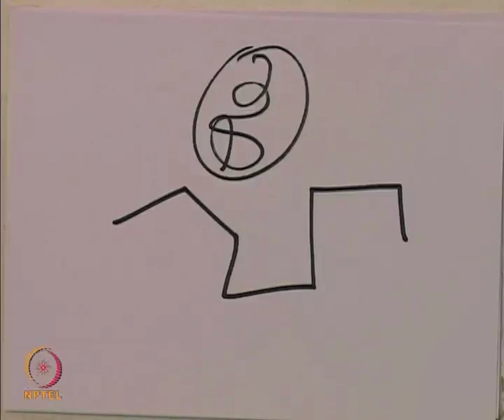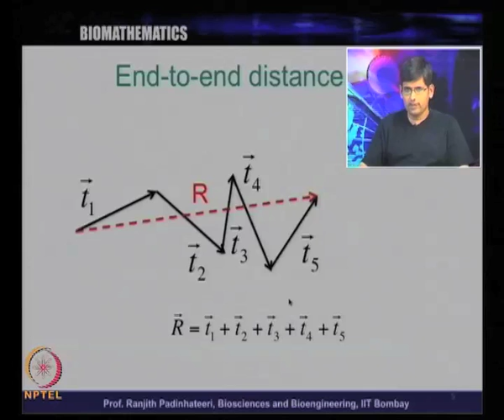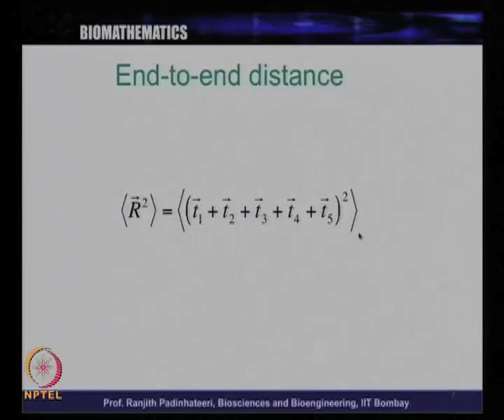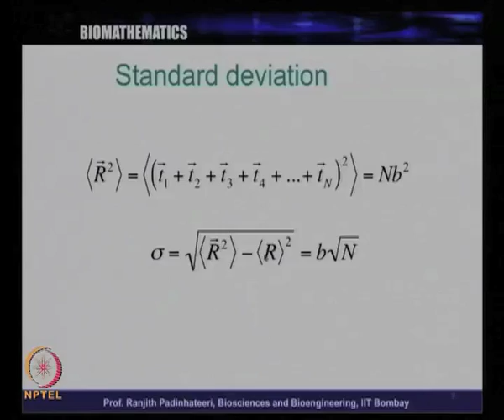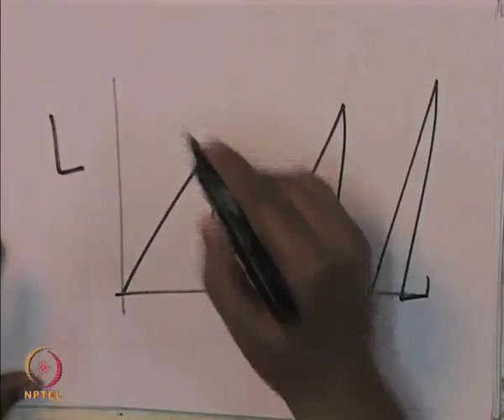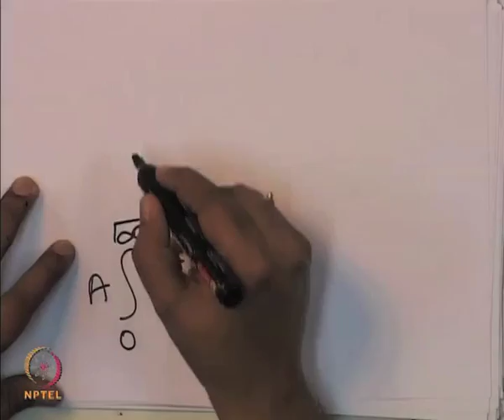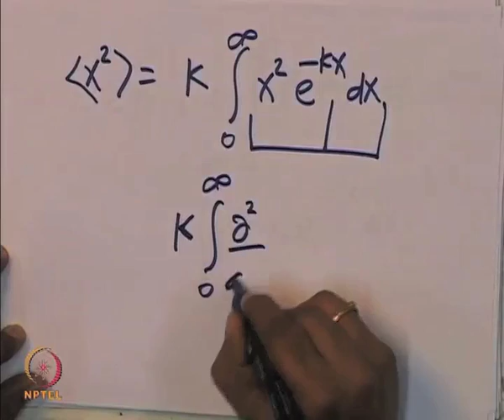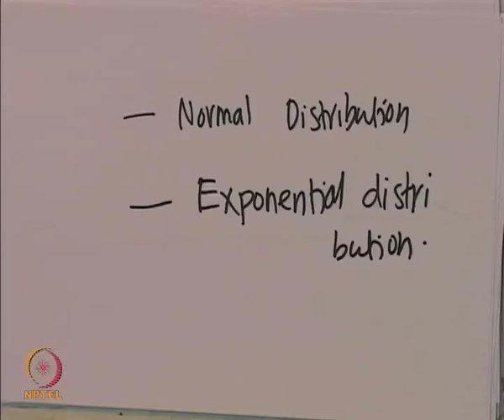Mod-05 Lec-25 Size of a flexible protein: Simplest model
Biomathematics by Dr. Ranjith Padinhateeri, Department of Biotechnology, IIT Bombay.For more details on NPTEL